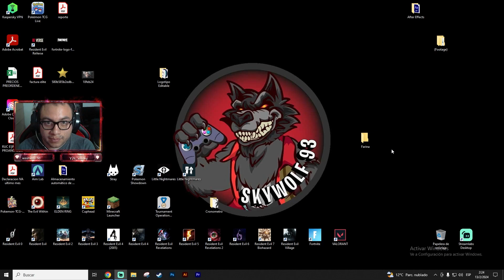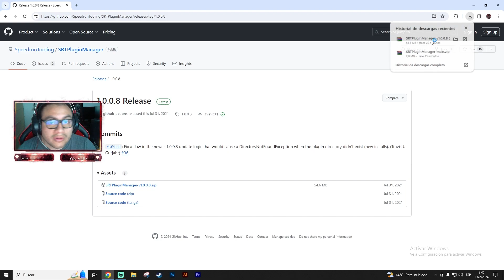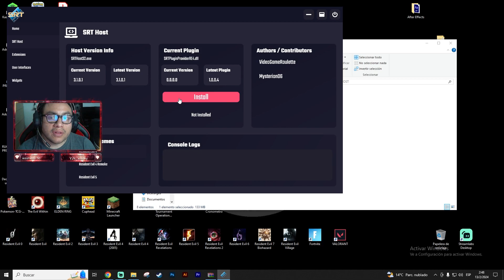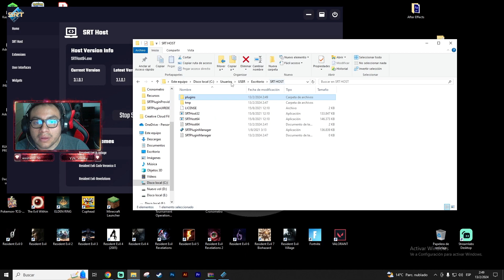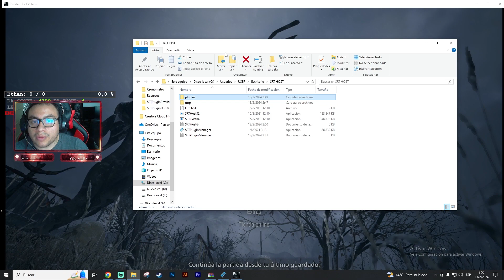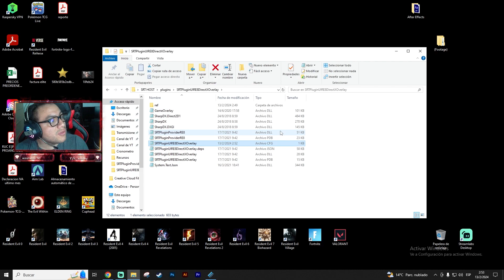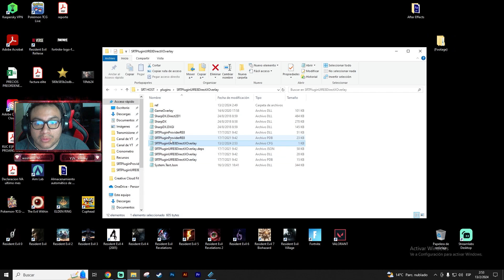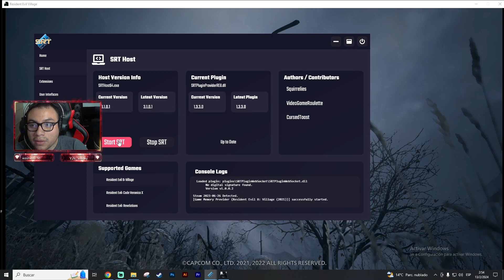LA HERRAMIENTA PERFECTA PARA SER UN SPEEDRUNNER PROFESIONAL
Conviértete en miembro del canal y recibe beneficios exclusivos :3 pilas